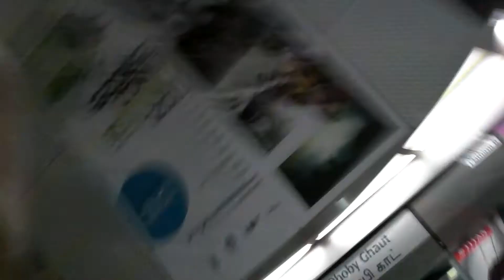Metro station Singapore